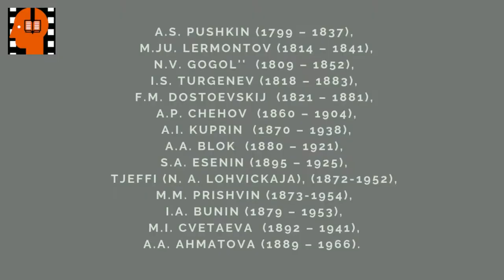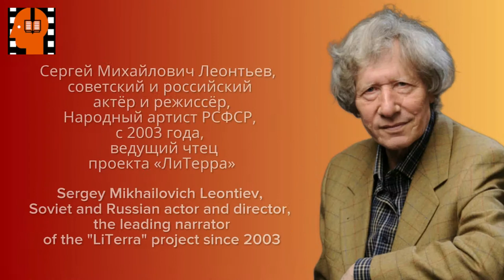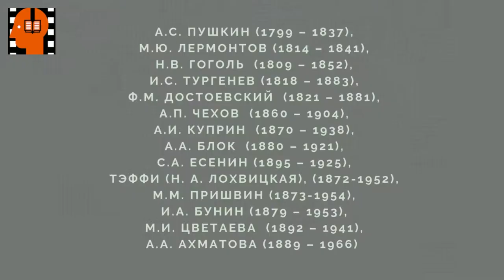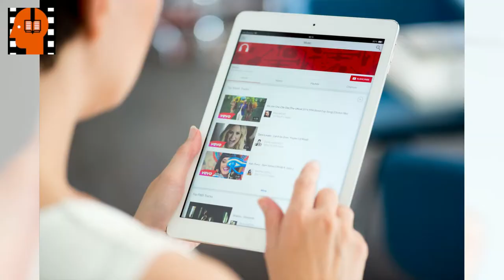I A Bunin Chistyj ponedelnik Chast 4 . Аudiokniga na russkom jazyke